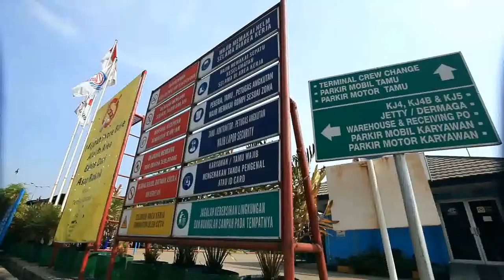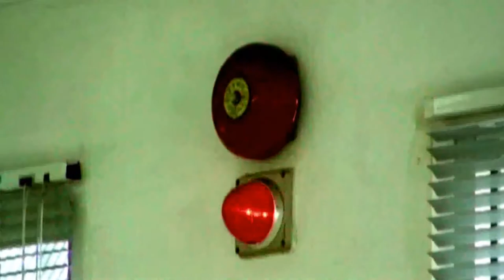Highlight Project CNOOC Kalijapat Offshore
Ini adalah salah satu contoh  project Safety Video Induction yang pernah kami buat untuk CNOOC . Jadikan safety induction di perusahaan Anda lebih efektif dan efisien dengan Safety Induction Video.